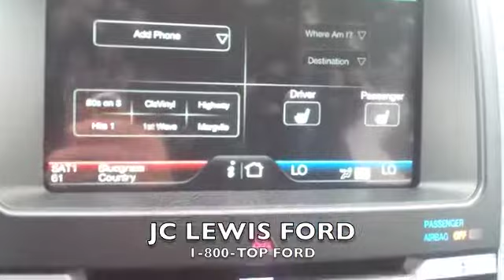2012 Ford Edge SPORT from JC Lewis Ford in Savannah, GA